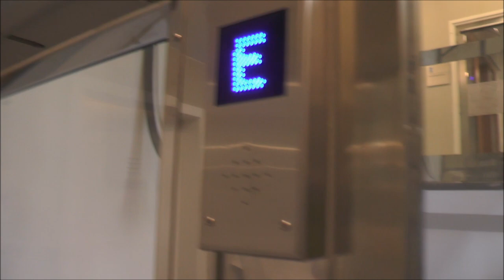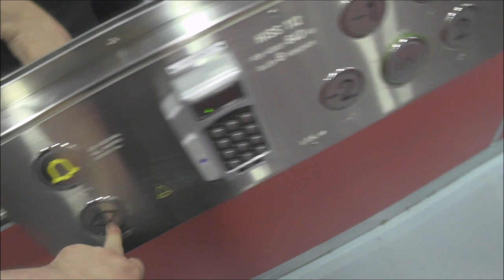Classic traction elevator, Hissgruppen mod @ Estmaninstitutet